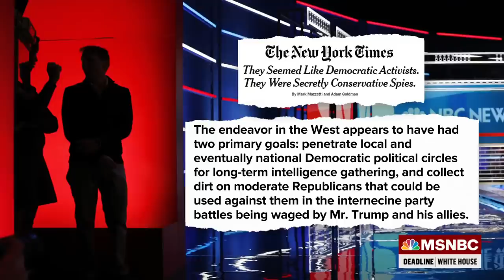NYT Correspondent On Right-Wing Spy Operation Targeting Democrats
Mark Mazzetti, New York Times’ Washington investigative correspondent, details his reporting where he discovered that a wealthy Republican couple infiltrated several Western states’ DNC operations to “gather intelligence” to give to RNC officials.